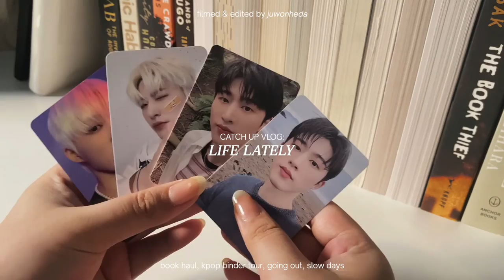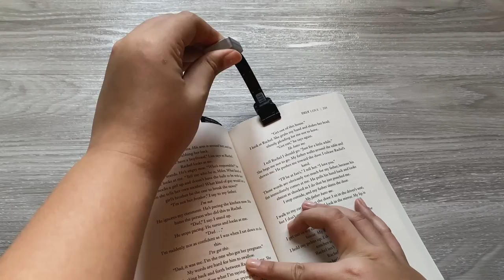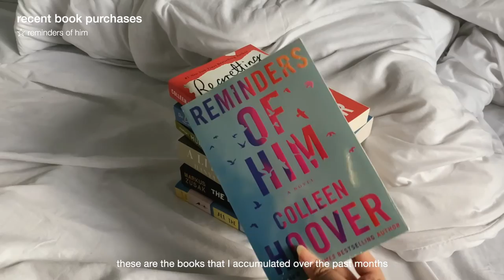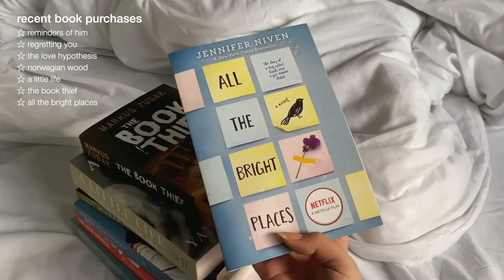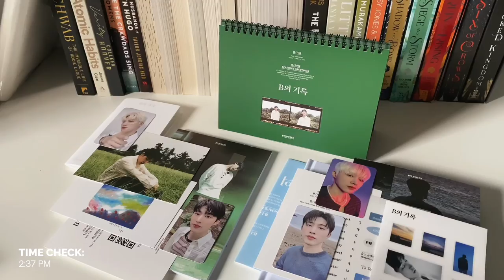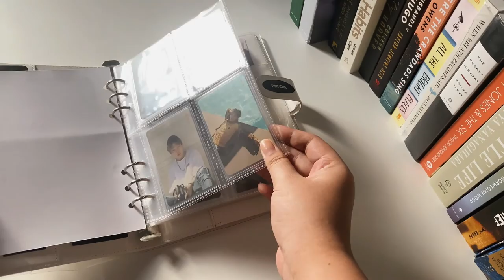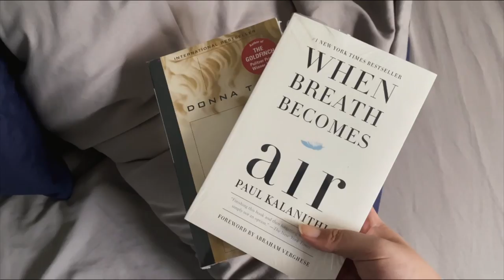catch up vlog 🧚‍♀️ book haul, kpop macaron binder tour, going out, slow days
Hello loves! How are y'all doing? I’m back after a long time with a catch up vlog! In this video, I'll show you a glimpse of my life over the past months. These are the clips that I wasn't able to show you before! Starting with a bookish & book haul, I ordered so much but later decided to sell most of them 😅  you'll also see my little photocard collection through my kpop binder tour clip! some days were slow but I somehow was able to go out for a bit too. oh, and I finally own a desk!

Love, Gee 💘

where I buy my books:
Fully Booked